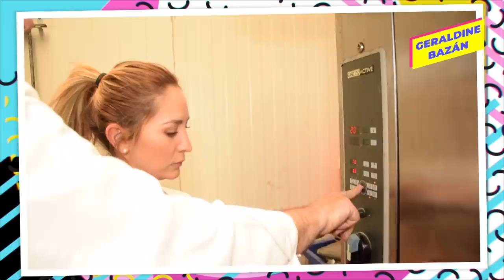¡APRENDIENDO A HACER CUERNITOS! // Geraldine Bazán